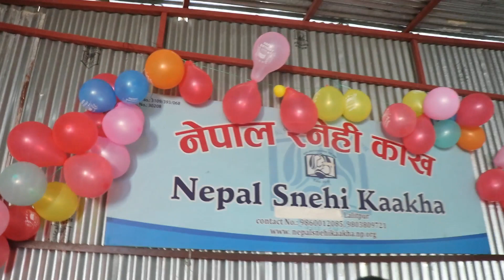थुप्रै रमाइलो भयो चोत्तर चोत्तर ग्रुप बाट नेपाल स्नेहि काख मा , श्रिनेहा सङ गेम Valentine - Day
Nepal snehi kaakha
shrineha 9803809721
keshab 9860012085